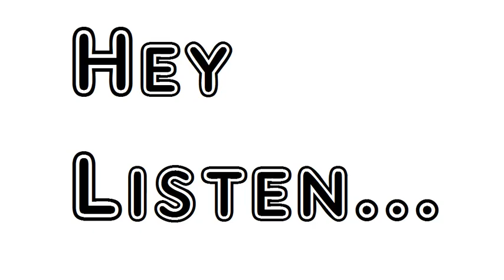Poem To My Sister William Wordsworth